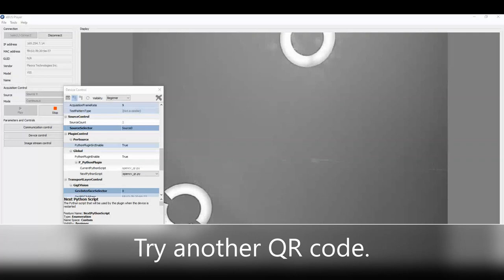Pleora AI Gateway Sample Code – QR Code Detector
Based on OpenCV QR code detection, the plug-in for the Pleora AI Gateway skill reads the value of a QR code while demonstrating how to integrate OpenCV features into the AI Gateway.